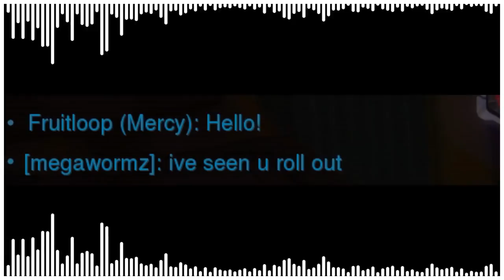HMWH - Chivalry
Hard Men Working Hard are Zenki, Vys & Lakembra.

None of us play Doomfist so gathering footage for this video was a challenge. Thanks to Dark for supplying us with some extra clips.

 ◎  Solana Tip Jar: 7AZWCkfKCgpemTxGgFV8yESix9RRakzK6KsMDntufQ2E

🤠 688as
💲 Aaron Wentworth
☘️ Alex O'Kelly
🐊 Andre Wynn
🎲 Apex
🤖 Ayrton Taylor
🍇 Basket of Grapes
🏖️ BeachHook
🧀 Ben Cheevers
🐱 Brady Rainey
🐼 Dave Lo Pan
🍆 Dick Masterson
🍻 Dillon Bly
🎮 ErbBetaPatched
💨 Fred Rush
🤡 Funnyman1234
👾 godmonster
🍬 Herbet Sherbertbert
🥣 HollinOats
😘 Hotchkiss
🏈 James Gifford
🦴 Jobbed Bone
🛏️ Kevin Kozan
🍋 Lemonsakee
🍆 Magnetus
🥜 No_Nuts
⛔ No thanks
🎬 Randy
🐶Teddy Bear Syrup
🦁 The Zoo
🌊 Thomas C
🥾 Trentworth
🥉 Trepinate
🔱 Tydeus
🚫 Umpty Madoo